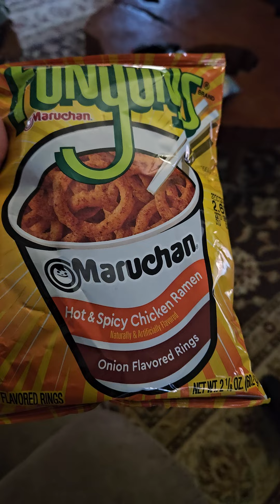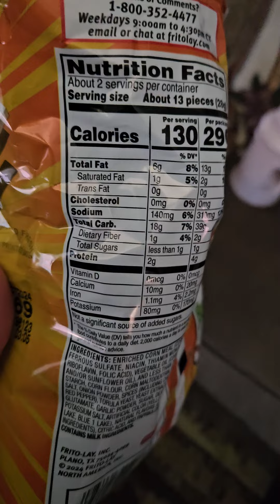Ramen Funyuns Y'all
Random flavor funyons we found at the store.